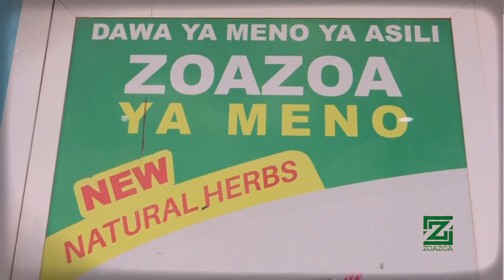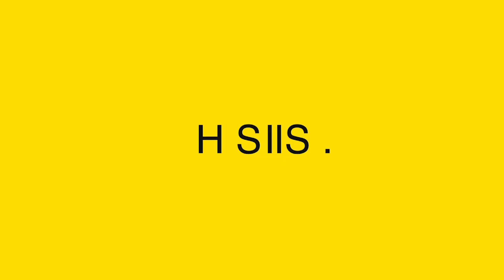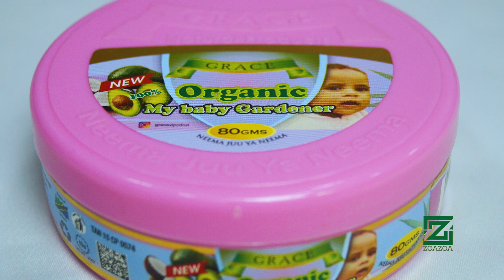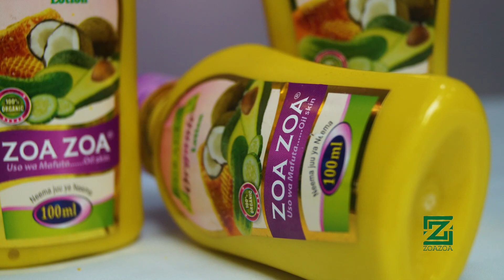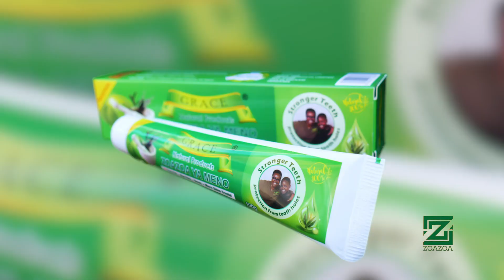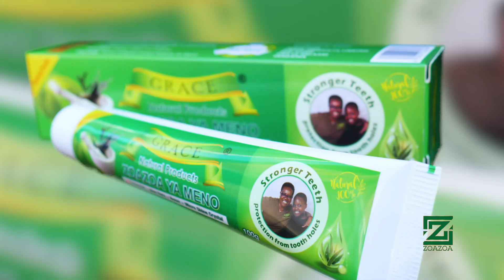NINAJIAMINI, SINUKI MDOMO, SITOKI DAMU, NYWELE HAZIKATIKI KWASABABU NIMERUDI KWENYE ASILI YANGU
gracezoazoalotion
graceavocado
gracezoazoayameno